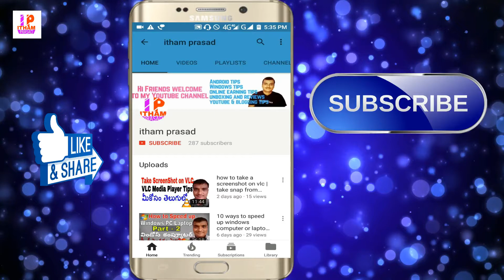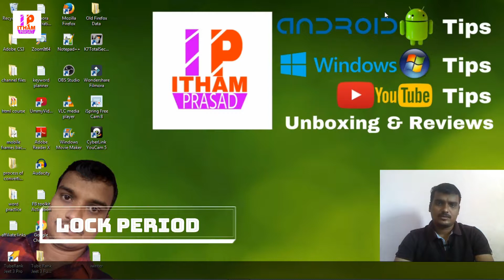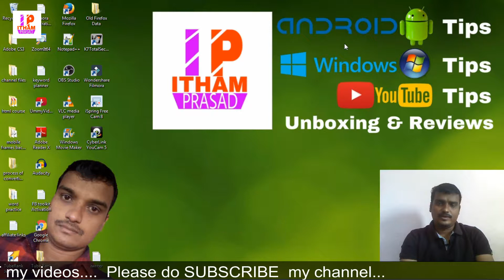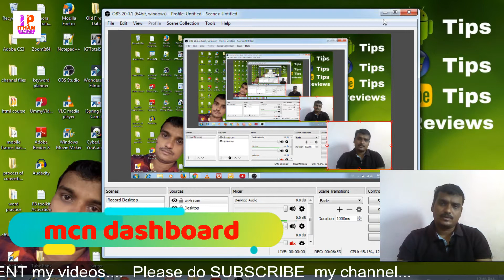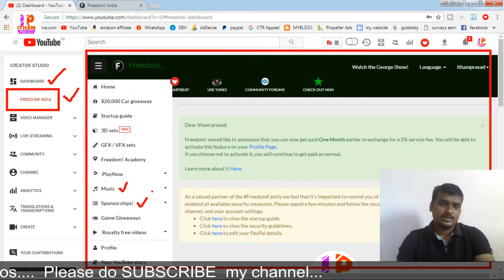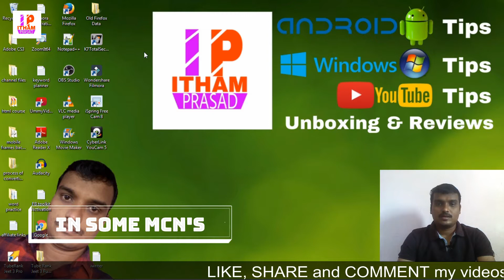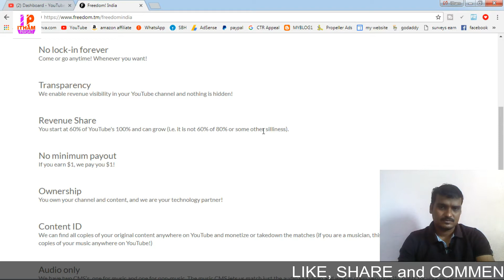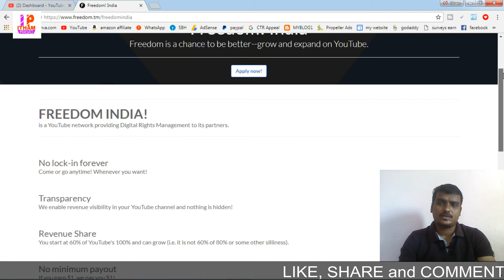what is mcn network in youtube explained in telugu | multi channel partner program advice india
do you know what is mcn network in youtube explained in telugu , this is about multi channel partner program advice india fully, watch this video till the end to know completely about mcn. this is important for youtubers to know multi channel network or mcn explained in telugu so keep watch this. If you wish to know multi channel network on youtube then this is for you. multi-channel network youtube program is for low earners. youtube has lot of multi channel partners authorized by yt. this video gives information about youtube mcn advantages and also yt mcn disadvantages explained totally in detail. i also explained best youtube networks in telugu along with top youtube networks for small channels in telugu why should you join a youtube network in telugu explained by me clearly.

link for freedom india mcn (for Registration or sign up)

Please support my youtube channel(itham prasad) and me which can boost me up to create more creative and more quality technical videos like android tips and tricks and windows tips and tricks and also on how to earn money online from the comfort of home from youtube, blog etc along with fun and entertainment.i will also present product unboxing and reviews.